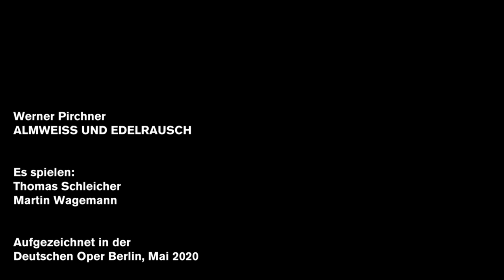„Almweiss und Edelrausch“, played by Martin Wagemann and Thomas Schleicher 2020 ( Our Favourites)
Mountain calling

In the hills and valleys of our auditorium, Martin Wagemann and Thomas Schleicher, solo trumpeters of the orchestra at Deutsche Oper Berlin, are presenting „Almweiss und Edelrausch“, a work by the Austrian composer Werner Pirchner from 1992, with introductory words by the dramaturge Dorothea Hartmann.